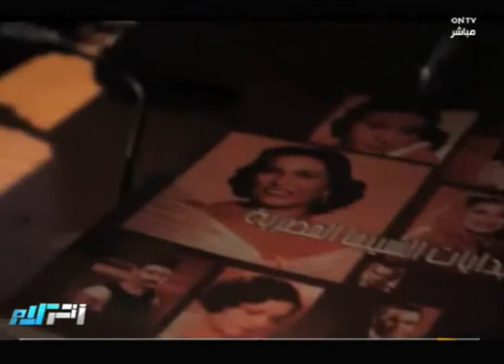خطى @gramafoon لإحياء التراث القديم - تقرير مع يسري فودة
تقرير اعددته عن فريق راديو جرامافون, وعرض مع الإعلامي يسري فودة في برنامج أخر كلام على قناة أون تي في في حلقة الخميس 13 مارس 2014